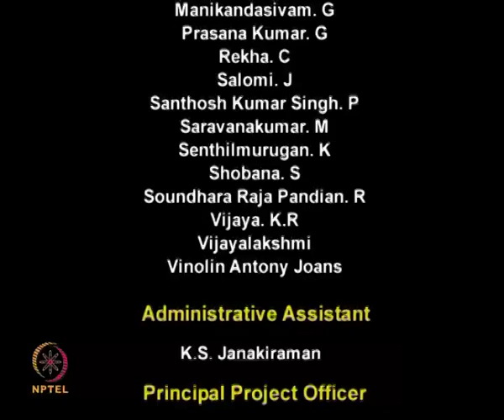Mod-01 Lec-12 Lecture-12